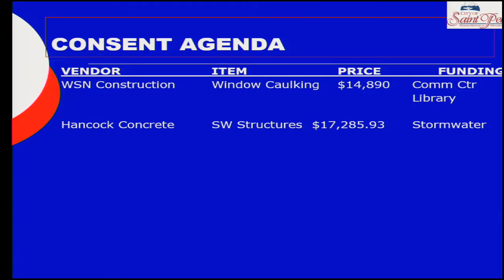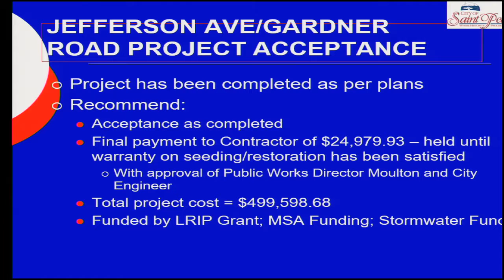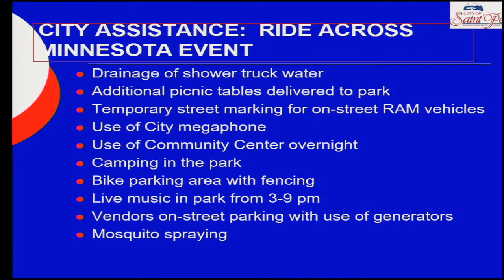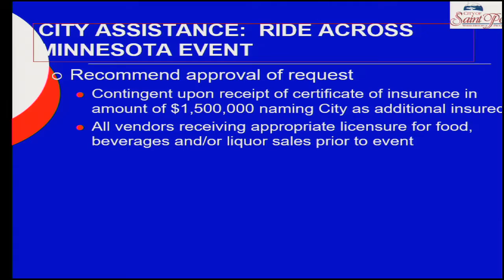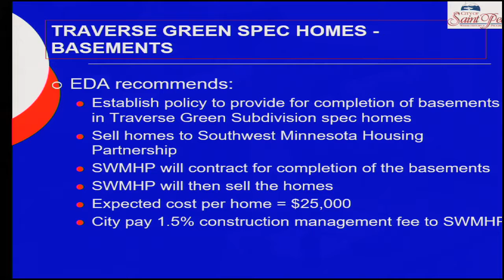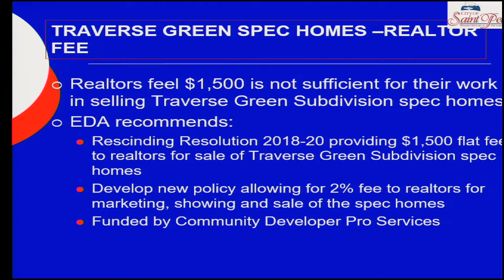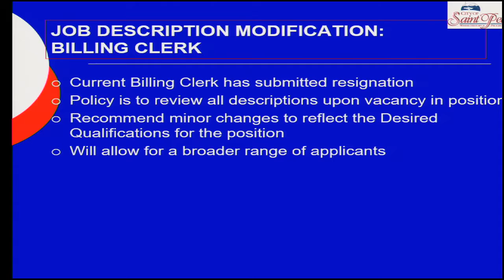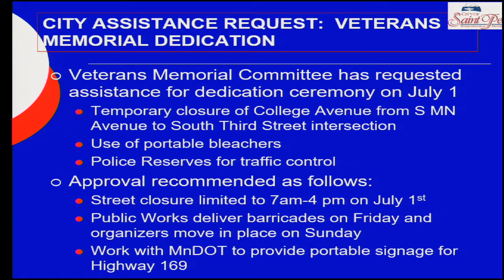City of Saint Peter Council Meeting 6/11/18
City of Saint Peter, Minnesota, City Council Meeting held on June 11, 2018.  Agenda items: Jefferson Ave/Gardner Road Project Acceptance; Ride Across Minnesota Assistance; 2018 N 3rd Street Project Bid Award; Traverse Green Spec Home Basements/Realtor Fees; Billing Clerk Job Description Modifications; Veterans Memorial Dedication Assistance Request.